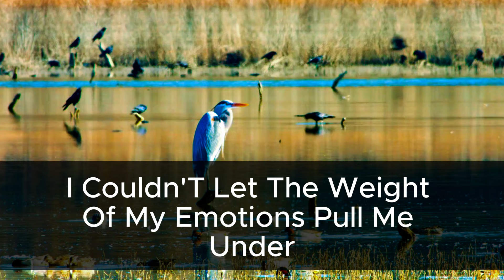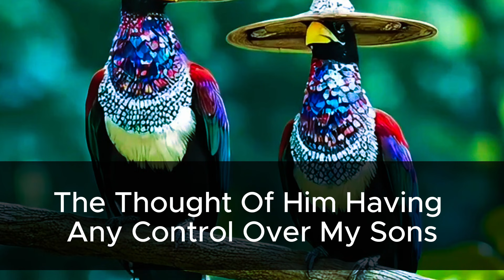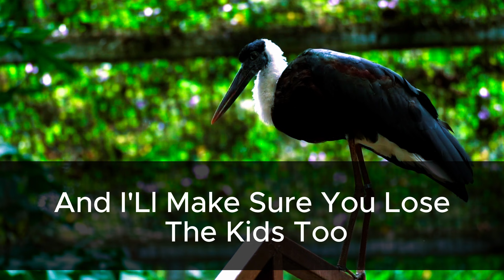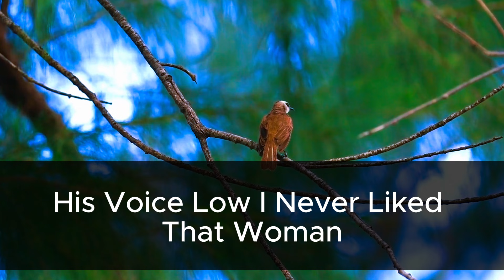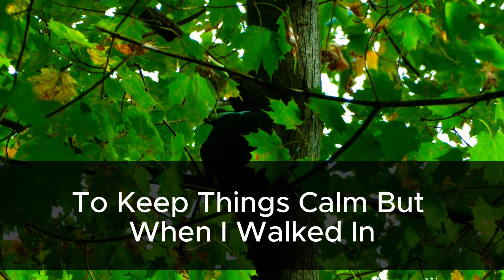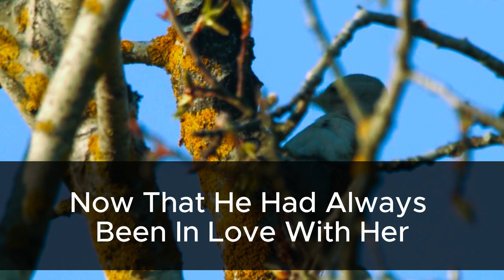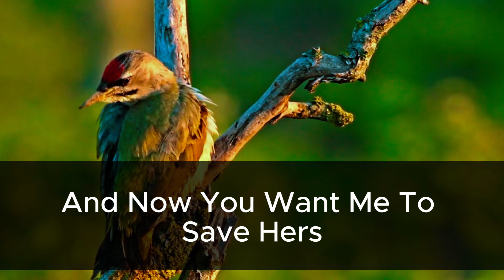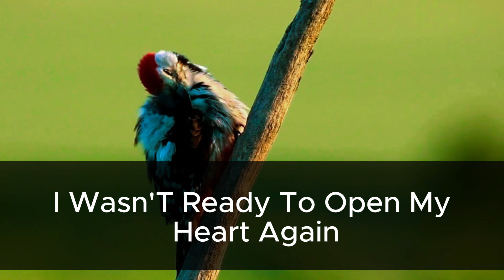Ex-Husband begs me for a second chance,but I remind them who ruined my life first...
New Added/-- Credit Repair service is important for business and self grow if you said I share life changing stories about it with you about it, like business growth, loan management, setup your business, business growth related every thing.